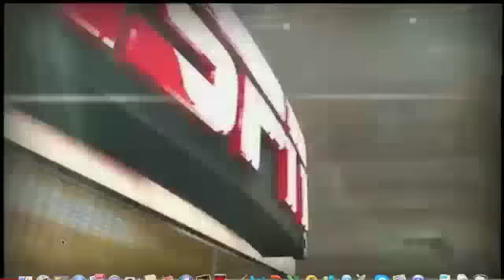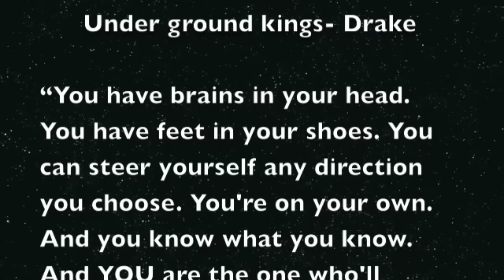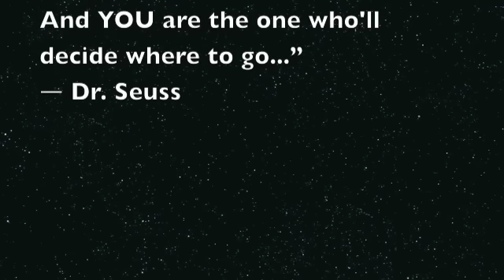Unstoppable the Ryan Cook Basketball Highlight Tape 2013 Vol. 2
6'3 195 lbs. super quick highflying athletic combo guard Ryan Cook senior season at UMBC Highlight Tape 2013